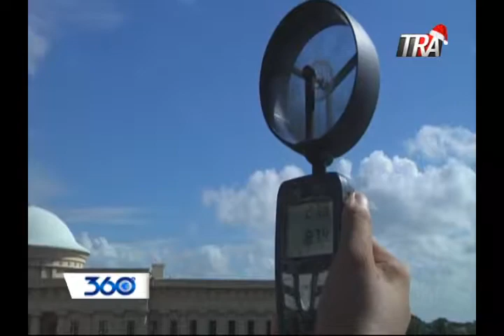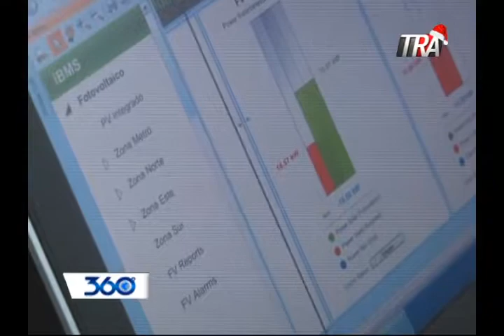360 Grados con Oscar Medina 20-12-18